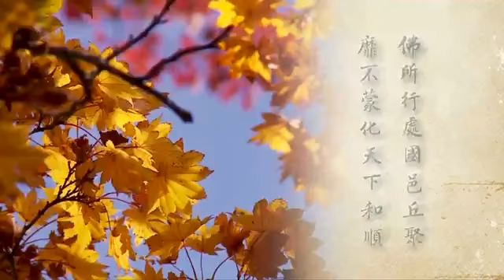淨空老法師:聞名發心 願生極樂（第四集） {真正發心*鏈接文稿覩版}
—開示--節錄..{聞發願生}（節錄自二零一二淨土大經科註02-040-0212集）
~日期：2013/3/9，（共十集）地點講於:馬來西亞華嚴講堂

"聞名發心 願生極樂（第四集）"
{以下*有文字稿~細讀先覩版鏈接網}：~